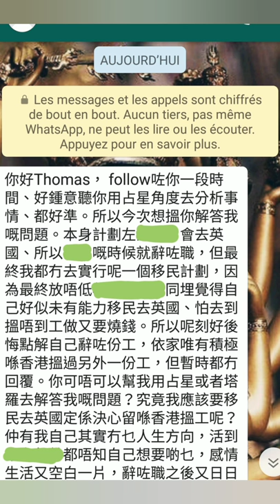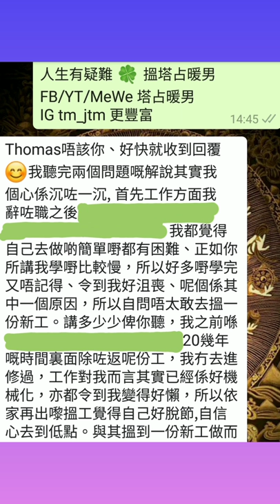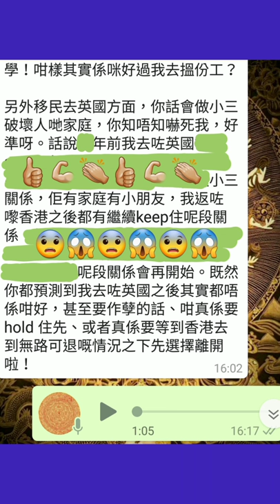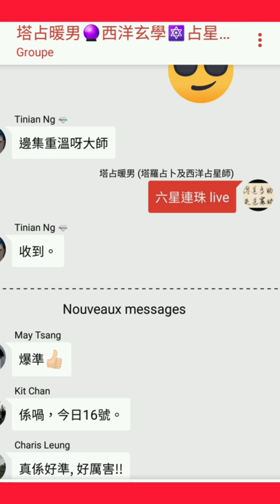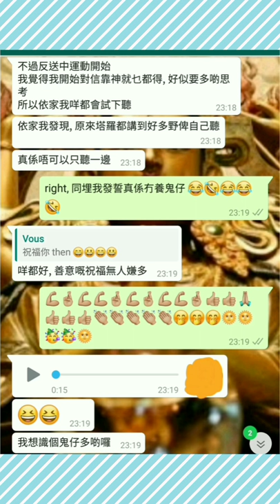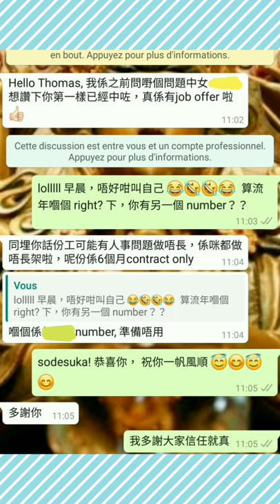塔占暖男星座運勢 ⭐金牛座⭐ 10/7 - 7/8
即農曆六月初一巨蟹座新月直至廿九，按上升或太陽星座預測（兩個都要睇！）

等

ALL PERSONALISED SERVICES, including but not limited to